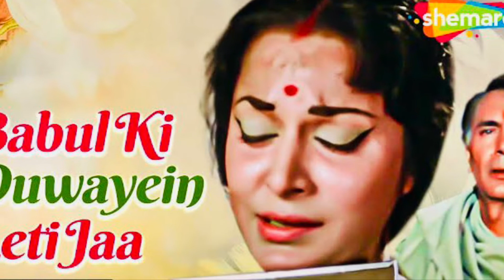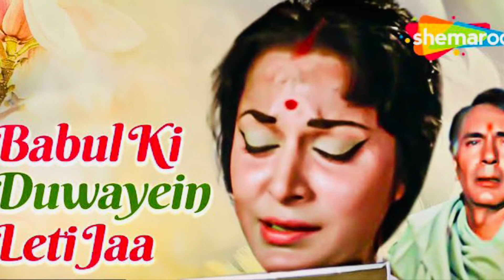बाबुल की दुआएँ - Babul Ki Duaaein Movie: नीलकमल (1968). Dr. AtmaRam Gupta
बाबुल की दुआएँ - Babul Ki Duaaein (Md.Rafi, Neelkamal)
Movie/Album: नीलकमल (1968)
Lyrics By: साहिर लुधियानवी
Performed By: मो.रफ़ी